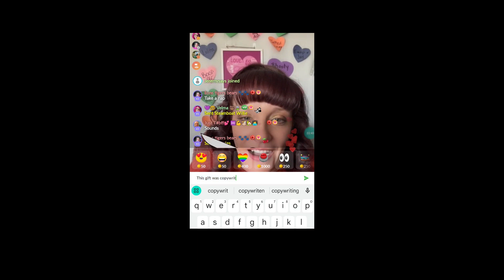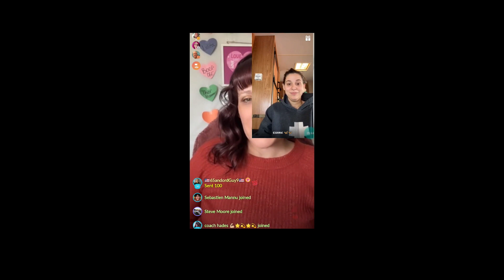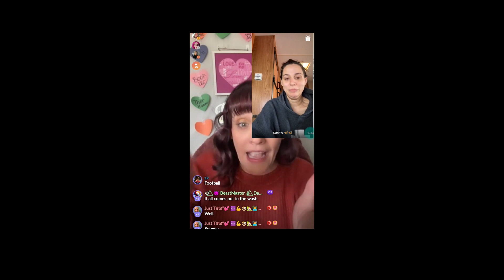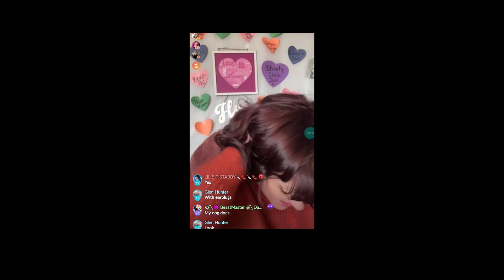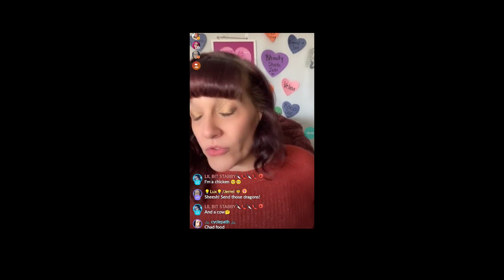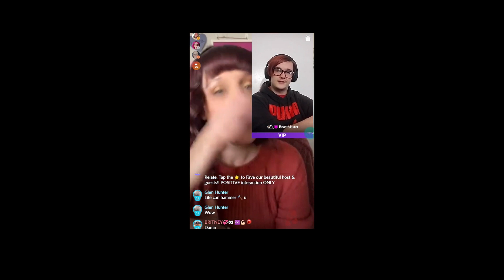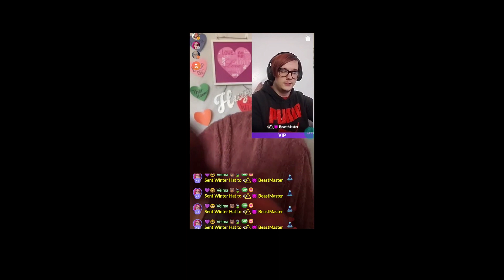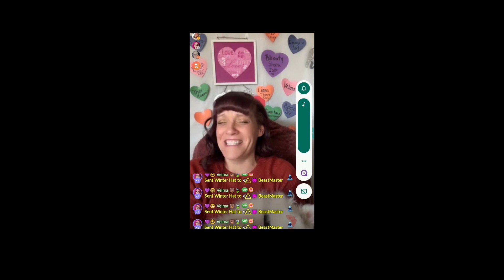3 1 2024 Lessons Learned With Silly lilly